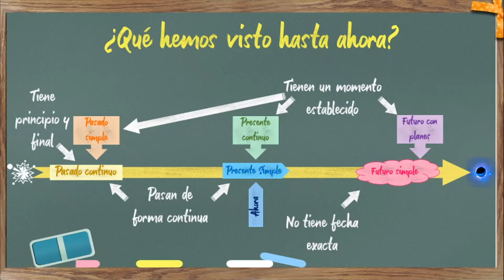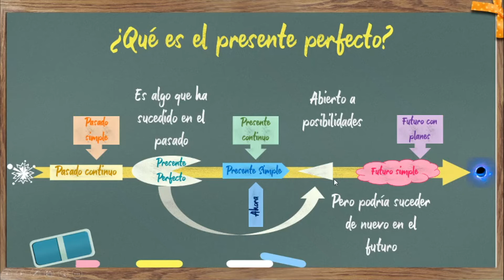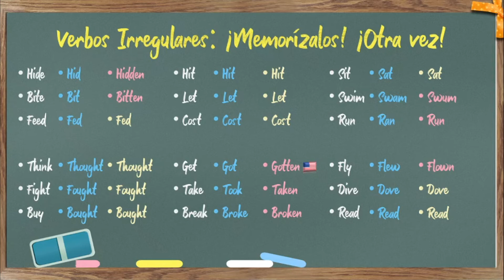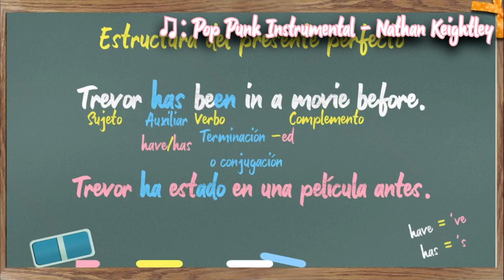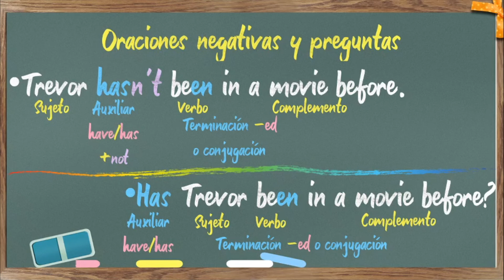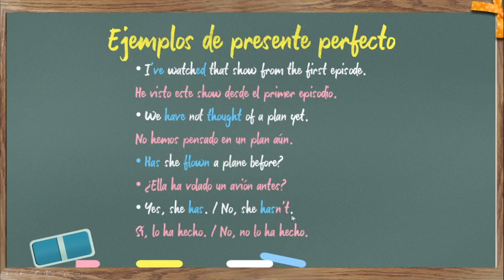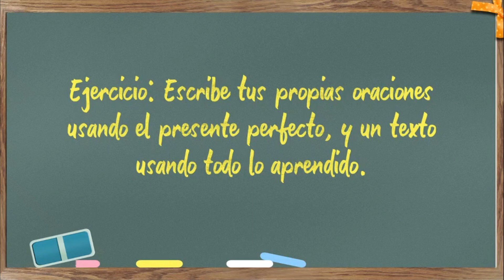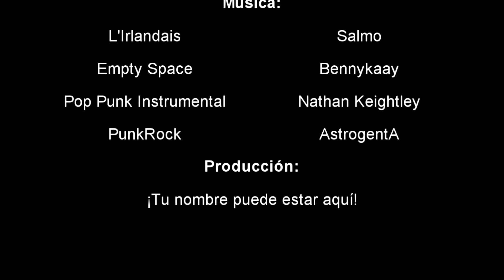009 – Presente perfecto | Inglés: Los Cómos Y Porqués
♫ Artist: Salmo
♫ Track: L'Irlandais
♫ Album: Kaos O Labo (Piece of Wood)